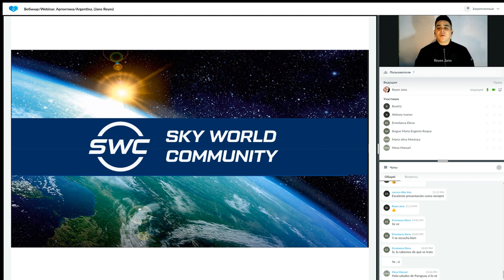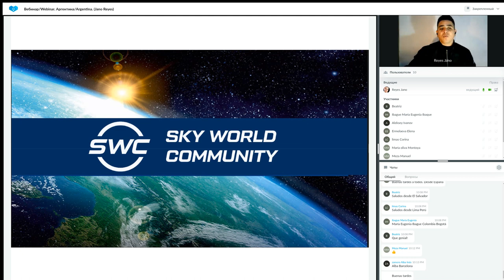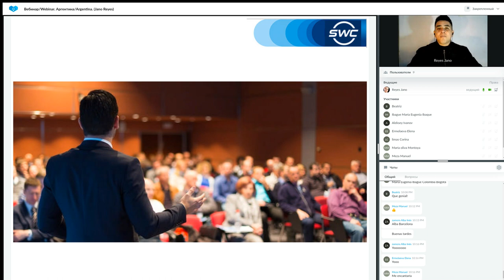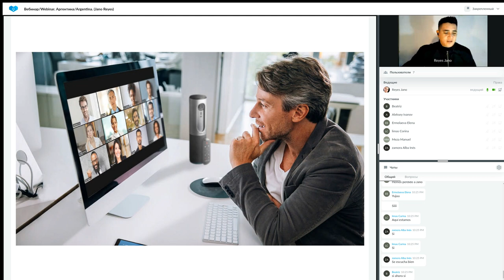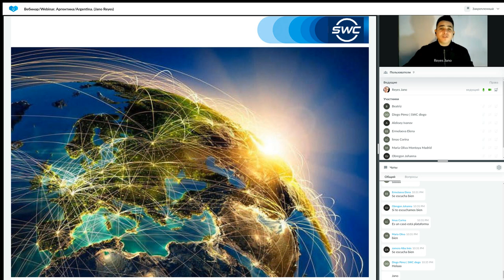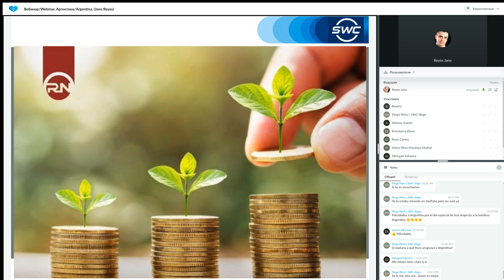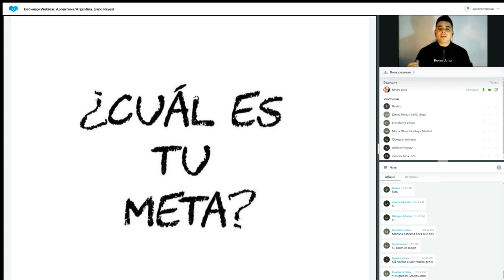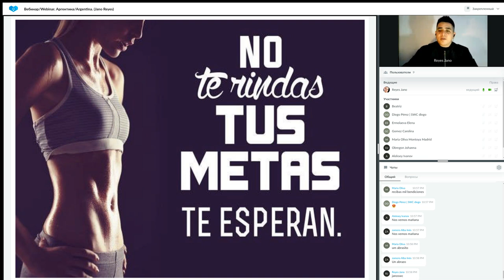Un sistema para construir un negocio exitoso del 20.06.2023. Representado por: Jano Reyes.